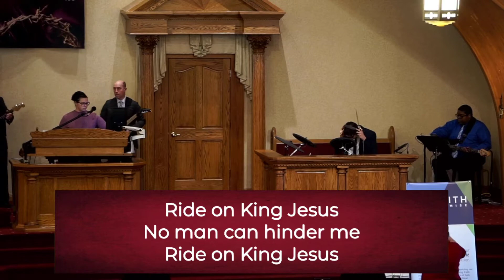Ride on King Jesus || AFC Live